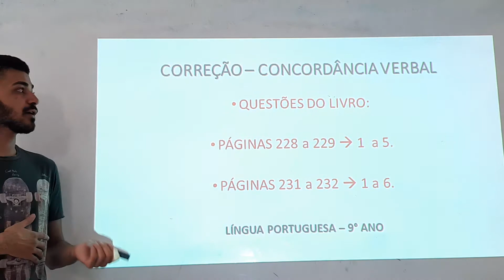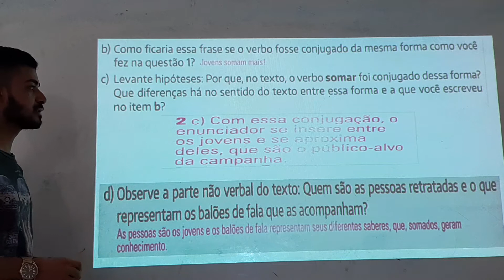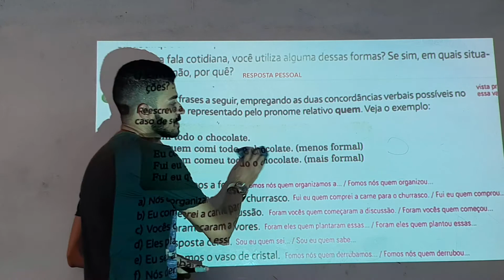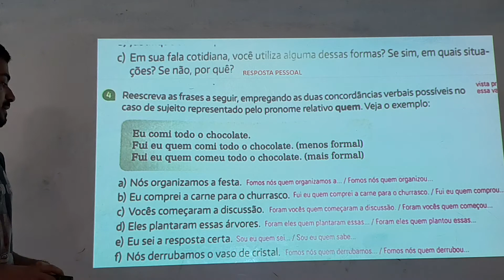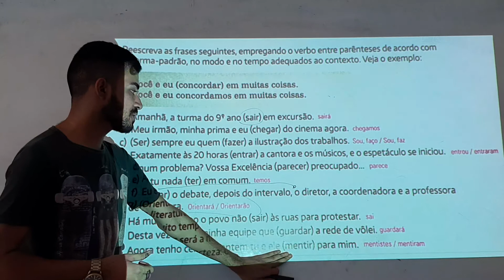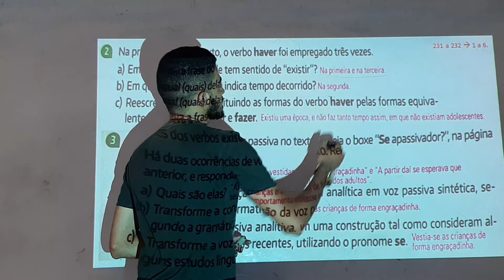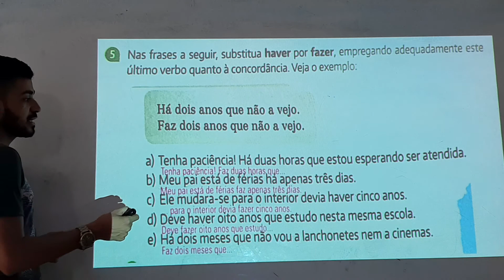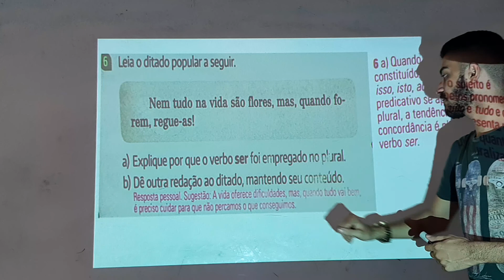Aula de Língua Portuguesa do 9° Ano (04/11/2020)